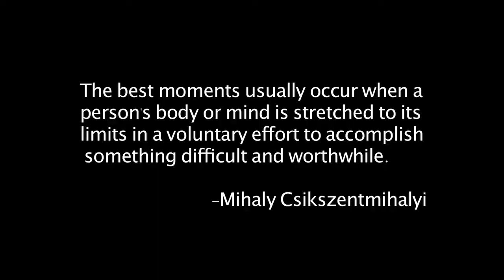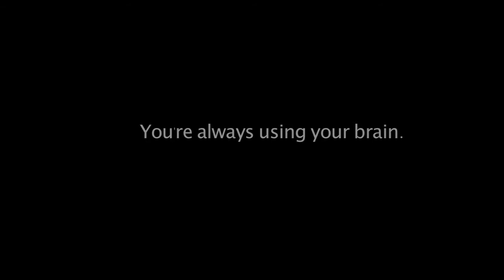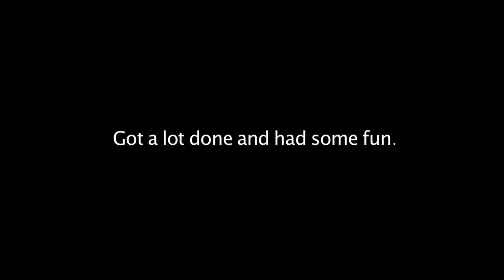Morphonix October 2009 Video Log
Watch the creative process at work while Morphonix develops its latest video game, "Every Body Has a Brain" for children ages 4-6. "Every Body Has a Brain" will be the third in Morphonix's award-winning series of neuroscience video games.

See the Morphonix team design some new games, solve problems, and celebrate Andreas and Jays birthdays, Its all part of our creative process.